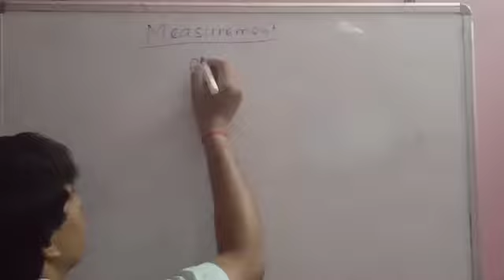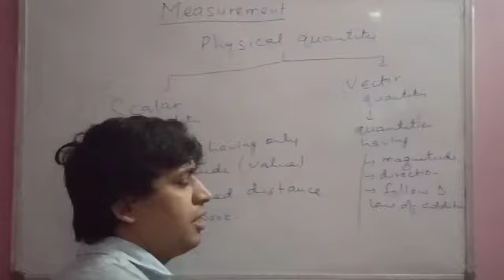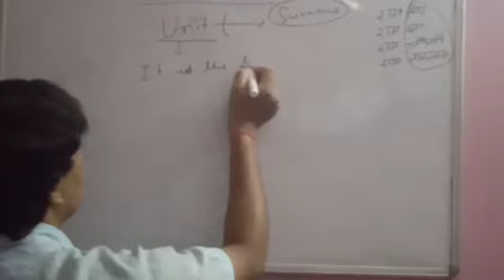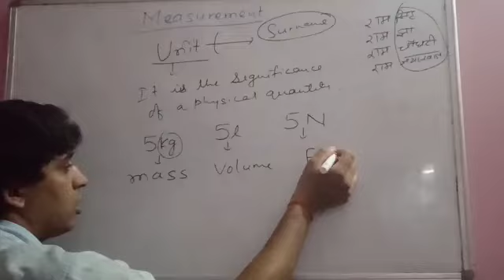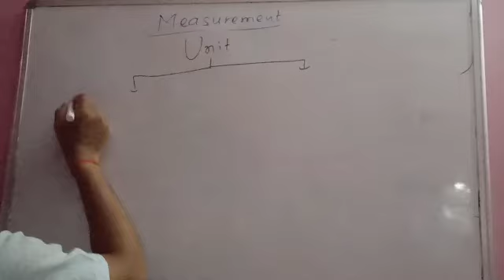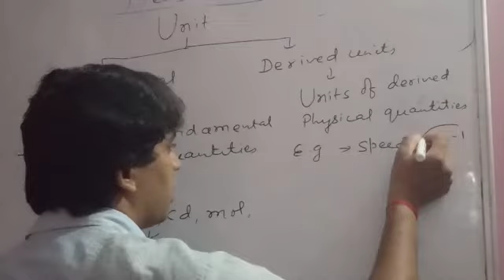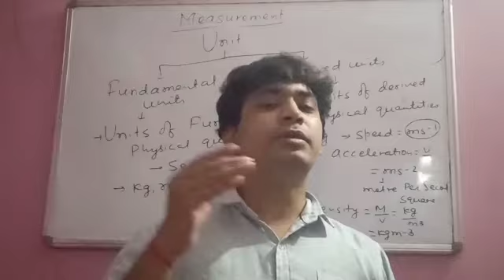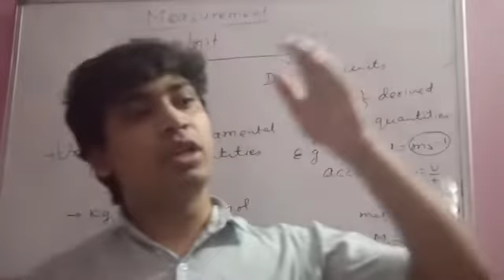Measurement, Class - 9th ( part-4)